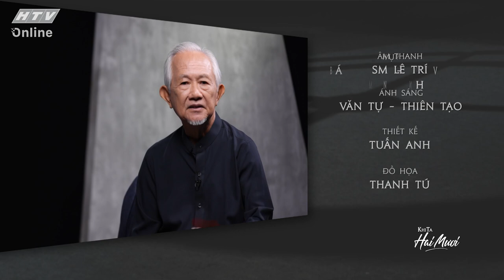KHI TA 20 MÙA 2 | Giáo sư Kỹ sư Phan Văn Trường: Tận dụng tinh túy của mình lẽ sống mới thể hiện #25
"Khi ta 20" mùa 2 phát sóng 21g55 thứ Tư hàng tuần trên HTV7.

"Khi ta 20" là chương trình talkshow hồi ức về những năm tháng tuổi trẻ của nhiều nhân vật thành công trong nhiều lĩnh vực khác nhau, những người có sức ảnh hưởng trong xã hội. Họ đã như thế nào những năm 20 để bây giờ làm được những điều như vậy? "Khi  ta 20" sẽ giải đáp thắc mắc đó. Chương trình do MC Quang Huy dẫn dắt, với sự tham gia của nhiều nghệ sỹ được khán giả yêu mến.